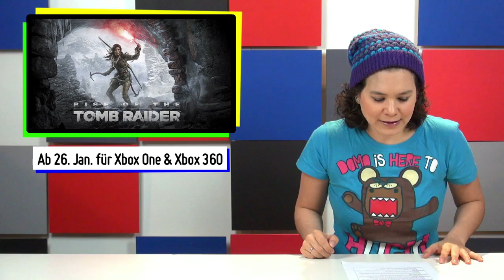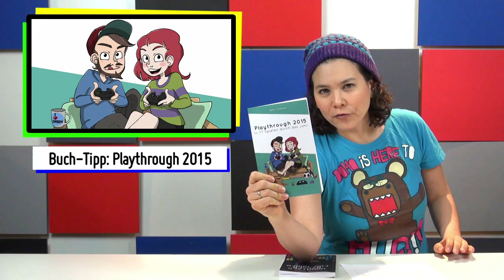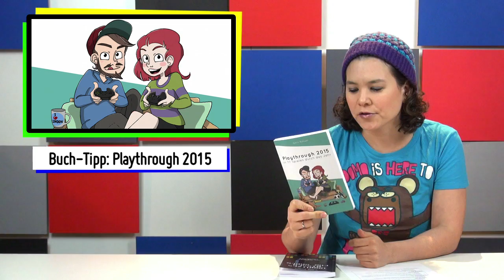NEWS Minecraft - The Division - Tomb Raider - Bravely Second - Far Cry Primal - Playthrough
Na endlich! Zum ersten Mal in diesem Jahr gibt's wieder die NEWS! Vio hat die wichtigsten Spiele-Infos der Woche für Euch!
• Buch-Tipp: PLAYTHROUGH 2015
• Buch-Tipp: UNNÜTZES WISSEN für GAMER

VORZOCKER - jeden Mittwoch und Samstag neue Gaming-Videos mit Viola Tensil und Colin Gäbel!

Vio & Colin